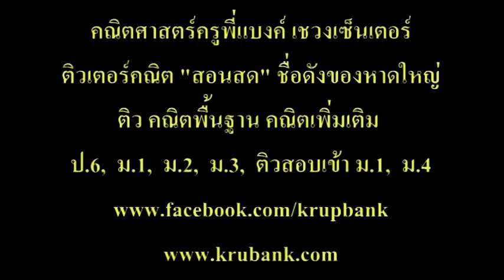คณะพยับหมอก ประชันหลีด "พะยอมเกมส์'๖๐" หาดใหญ่รัฐประชาสรรค์ (ญ.ร.ส.)